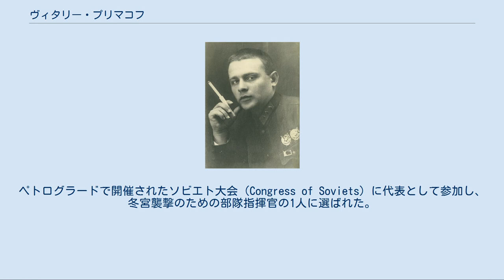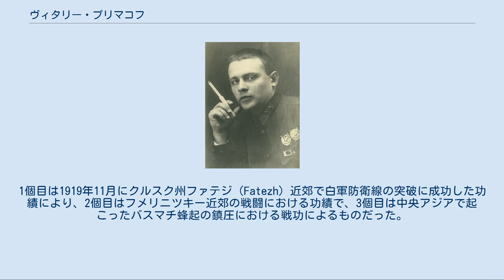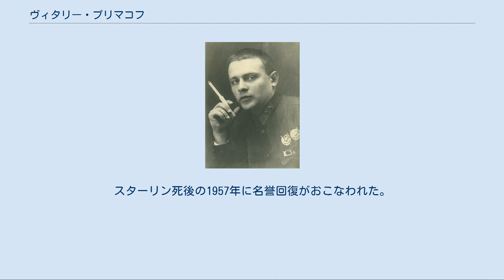ヴィタリー・プリマコフ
ヴィタリー・プリマコフ(1925年) ヴィタリー・マルコヴィチ・プリマコフ（ロシア語: Виталий Маркович Примаков、英語: Vitaly Markovich Primakov、1897年12月3日 - 1937年6月12日）はソビエト連邦の軍人。
軍団長。
赤軍大粛清における犠牲者の1人。
 ロシア帝国のチェルニゴフ県（現在のウクライナ・チェルニーヒウ州）の小さな町セミョーノフカで教師一家の家庭に生まれた。
1914年にロシア社会民主労働党へ入党。
第一次世界大戦中の1915年にチェルニゴフの守備隊に対し反戦宣言をおこなったため逮捕され、シベリア流刑の判決を受けた。
 1917年、2月革命の間に釈放され、キエフでボリシェヴィキ委員会のメンバーとなった。
ペトログラードで開催されたソビエト大会（Congress of Soviets）に代表として参加し、冬宮襲撃のための部隊指揮官の1人に選ばれた。
プリマコフは赤衛軍部隊を率い、ガッチナの近くで臨時政府側の総司令官ピョートル・クラスノフと戦った。
 ロシア内戦が始まると、1918年1月、ウクライナ・ソビエト政府の決定により、革命側のコサックを結集してチェルヴォナ（赤色）コサック連隊を組織。
1919年8月に旅団長、同年10月には第8騎兵師団の師団長に任命され、1920年10月には第1赤色コサック軍団の初代指揮官に任命された。
 プリマコフは内戦で果たした戦功を評価され、3個の赤旗勲章（Order of the Red Banner）を授与された。
1個目は1919年11月にクルスク州ファテジ（Fatezh）近郊で白軍防衛線の突破に成功した功績により、2個目はフメリニツキー近郊の戦闘における功績で、3個目は中央アジアで起こったバスマチ蜂起の鎮圧における戦功によるものだった。
 1923年に労農赤軍の指揮要員高等軍事学術課程を修了。
1924年から1925年にかけてはレニングラードの高等騎兵学校で校長の地位にあった。
 1925年、在華ソビエト軍事顧問団の一員として中華民国に派遣され、中国国民党軍の軍事アドバイザーを務めた。
帰国後、第1狙撃軍団を指揮。
また、駐在武官としてアフガニスタン（1927年）、日本（1930年）に赴任した。
アフガニスタンでは1929年にトルコの役人に変装して元国王アマーヌッラー・ハーンの復位を目論むソ連の軍事作戦を手引きしている。
 1930年から1933年まで第13狙撃軍団の軍団長を務め、1933年2月に北カフカーズ軍管区副司令官、1934年12月には労農赤軍高等教育施設監察官に任命された。
1935年1月にはレニングラード軍管区副司令官兼国防人民委員部附属軍事会議議員に任命された。
ソ連中央執行委員会委員に選出された。
 ヨシフ・スターリンによる大粛清が開始されると1936年8月14日に逮捕され、「トロツキストの反ソビエト軍事組織」（Case of Trotskyist Anti-Soviet Military Organization）の一味であるとして拷問にかけられ、他の赤軍指導者について不利な証言をおこなった。
 1937年6月11日、プリマコフは死刑を宣告され、翌12日にモスクワで銃殺された。
スターリン死後の1957年に名誉回復がおこなわれた。
 生涯に3度の結婚歴がある。
1930年にはウラジーミル・マヤコフスキーの妻だった映画女優のリーリャ・ブリーク（Lilya Brik）と結婚している。
 赤旗勲章3個、金製名誉武器を授与された。